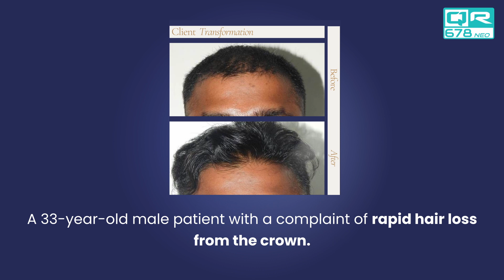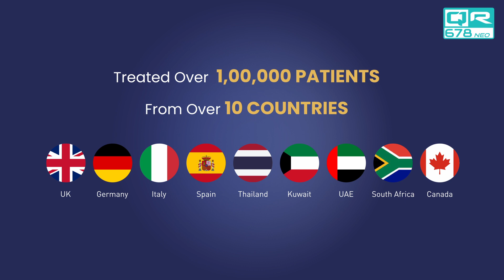Hair Loss Success Stories- Best Hair Treatment for Men & Women in India- @QR678 Hair Growth Solution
As a treatment for hair loss, particularly alopecia areata, QR678 is an injection therapy that stimulates the development of hair. A combination of growth factors taken from the patient's own blood, according to the therapy's creators, is how QR678 promotes hair growth.
Small, circular patches of hair loss on the scalp or other parts of the body are common symptoms of the autoimmune condition alopecia areata.
In order to promote hair growth, the scalp is injected with QR678, a mixture of growth factors, vitamins, and certain drugs. The non-surgical procedure is usually carried out in a clinic environment.

Popular searches-
hair treatment in mumbai
hair treatment in india
hair treatment in delhi
hair treatment in bangalore
hair treatment in hyderabad
hair treatment in surat
hair treatment cost in mumbai
hair treatment cost in india
hair treatment cost in delhi
hair treatment cost in bangalore
hair treatment cost in hyderabad
hair treatment cost in surat
hair treatment clinic in mumbai
hair treatment clinic in india
hair treatment clinic in delhi
hair treatment surgeon in india
hair treatment surgeon in delhi
hair treatment surgeon in bangalore
hair treatment surgeon in hyderabad
hair treatment surgeon in surat
hair loss treatment in mumbai
hair loss treatment in india
hair loss treatment in delhi
hair loss treatment in bangalore
hair loss treatment in hyderabad
hair loss treatment in surat
hair loss treatment cost in mumbai
hair loss treatment cost in india
hair loss treatment cost in delhi
hair loss treatment cost in bangalore
hair loss treatment cost in hyderabad
hair loss treatment cost in surat
hair loss treatment clinic in mumbai
hair loss treatment clinic in india
hair loss treatment clinic in delhi
hair loss treatment clinic in bangalore
hair loss treatment clinic in hyderabad
hair loss treatment clinic in surat
hair loss treatment doctor in mumbai
hair loss treatment doctor in india
hair loss treatment surgeon in mumbai
hair loss treatment surgeon in india
hair growth treatment in bangalore
hair growth treatment in hyderabad
hair growth treatment in surat
hair growth treatment cost in mumbai
hair growth treatment cost in india
hair growth treatment cost in delhi
hair growth treatment cost in bangalore
hair growth treatment cost in hyderabad
hair growth treatment cost in surat
hair growth treatment clinic in mumbai
hair growth treatment clinic in india
hair growth treatment clinic in delhi
hair growth treatment clinic in bangalore
hair growth treatment clinic in hyderabad
hair growth treatment clinic in surat
hair growth treatment doctor in mumbai
hair growth treatment doctor in india
hair growth treatment doctor in delhi
hair growth treatment doctor in bangalore
hair growth treatment doctor in hyderabad
hair growth treatment doctor in surat
hair growth treatment surgeon in mumbai
hair growth treatment surgeon in india
hair growth treatment surgeon in delhi
hair growth treatment surgeon in bangalore
hair growth treatment surgeon in hyderabad
hair growth treatment surgeon in surat
hair restoration treatment in mumbai
hair restoration treatment in india
hair restoration treatment in delhi
hair restoration treatment in bangalore
hair restoration treatment in hyderabad
hair restoration treatment in surat
hair restoration treatment cost in mumbai
hair restoration treatment cost in india
hair restoration treatment cost in delhi
hair restoration treatment cost in hyderabad
hair restoration treatment clinic in mumbai
hair restoration treatment clinic in india
hair restoration treatment clinic in delhi
hair restoration treatment clinic in bangalore
hair restoration treatment clinic in hyderabad
hair restoration treatment clinic in surat
hair restoration treatment doctor in mumbai
hair restoration treatment doctor in india
hair restoration treatment doctor in delhi
hair restoration treatment doctor in bangalore
hair restoration treatment doctor in hyderabad
hair restoration treatment doctor in surat
hair restoration treatment surgeon in mumbai
hair restoration treatment surgeon in india
hair restoration treatment surgeon in delhi
hair restoration treatment surgeon in bangalore
hair restoration treatment surgeon in hyderabad
hair restoration treatment surgeon in surat
best hair treatment in mumbai
best hair treatment in delhi
best hair treatment in hyderabad
best hair loss treatment in mumbai
best hair loss treatment in delhi
best hair loss treatment in hyderabad
best hair growth treatment in mumbai
best hair growth treatment in delhi
best hair growth treatment in hyderabad